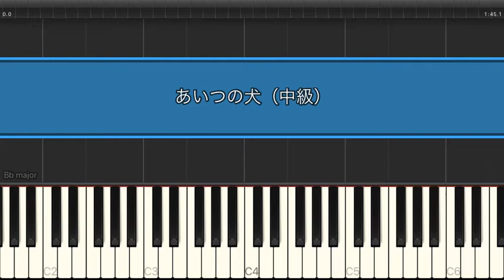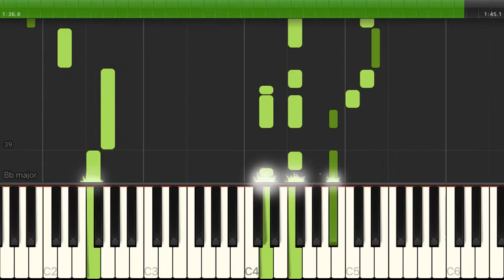あいつの犬 / 松本千夏 【中級 / ピアノ】（電子楽譜カノン）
あいつの犬 / 松本千夏 【中級 / ピアノ】のピアノ楽譜はこちらから

【タイトル】 あいつの犬
【アーティスト】 松本千夏
【難易度】 中級